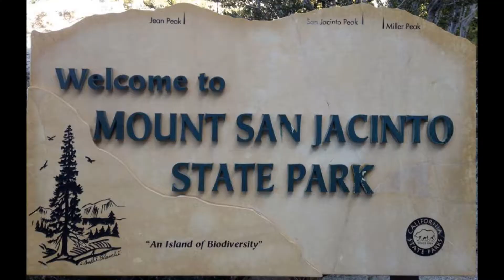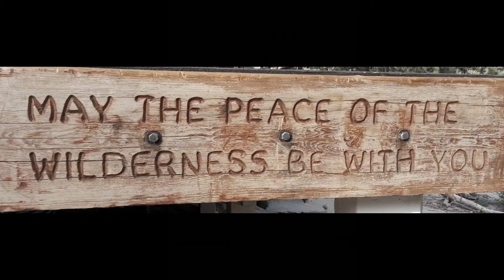Mount san jacinto hike